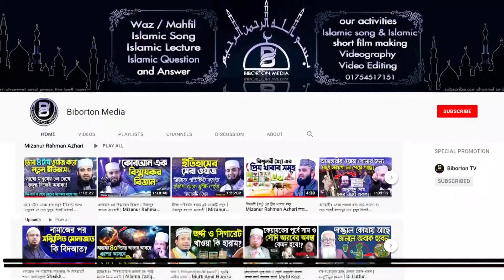কোরবানির পশু জবাই করার সঠিক নিয়ম- হুজুরকে দিয়ে করতে হবে? না নিজে? Dr Mufti Abul Kalam Azad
কোরবানির পশু জবাই করার সঠিক নিয়ম- হুজুরকে দিয়ে করতে হবে? না নিজে? ড. মুফতি আবুল কালাম আজাদ বাশার Dr Mufti Abul Kalam Azad